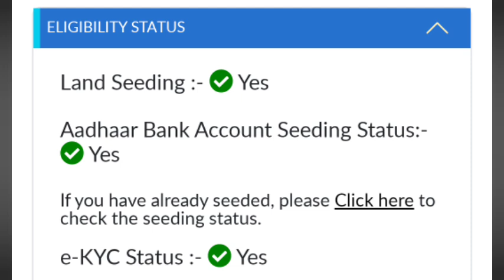PM Kisan Yojana Assam | PM Kisan Yojana 15th Installment Date Declared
15th installment date pm kisan
15th installment payment date declared
assamese vlogger pk
pm kisan yojana online apply